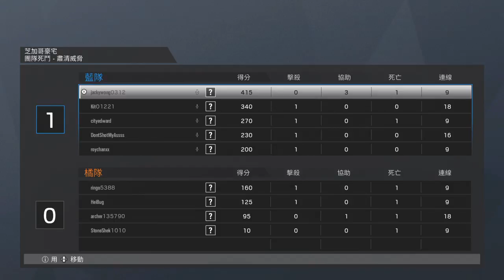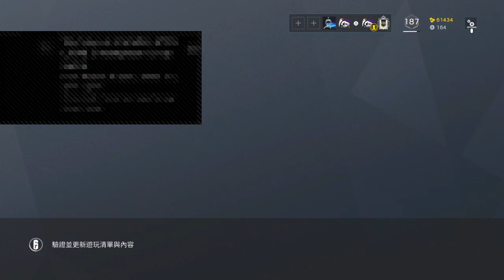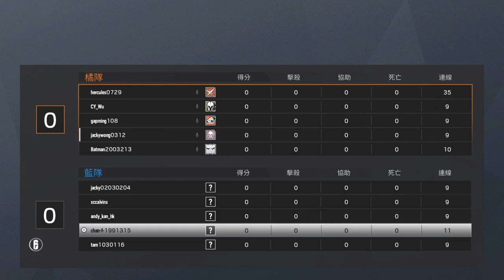long time no play